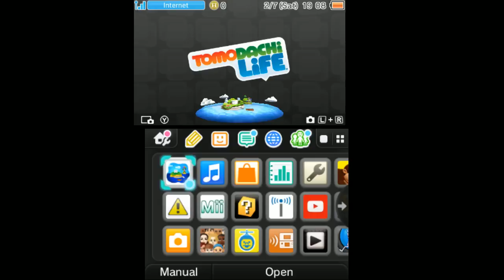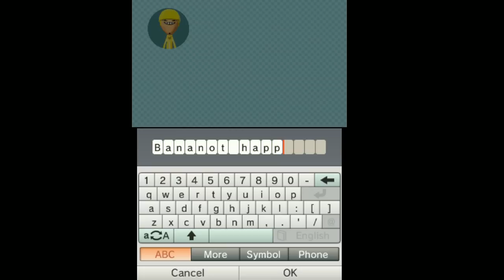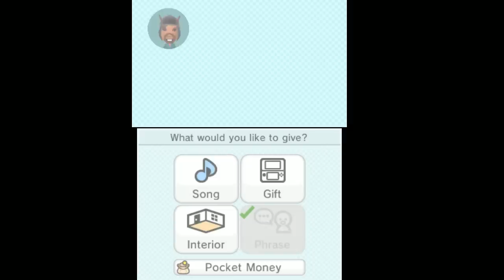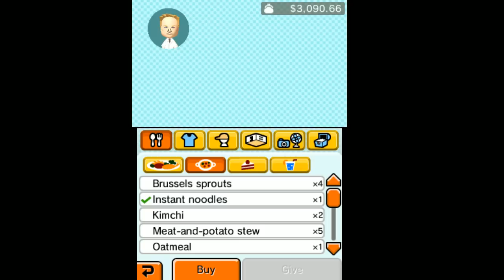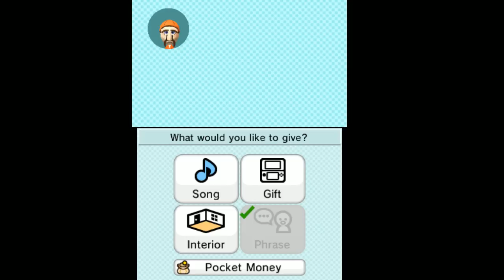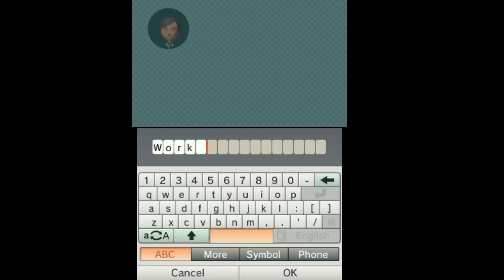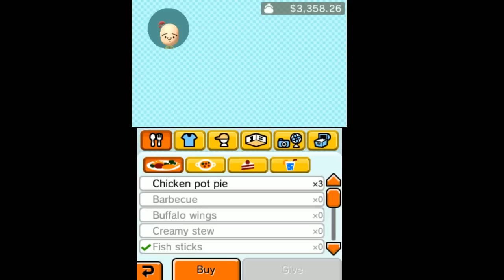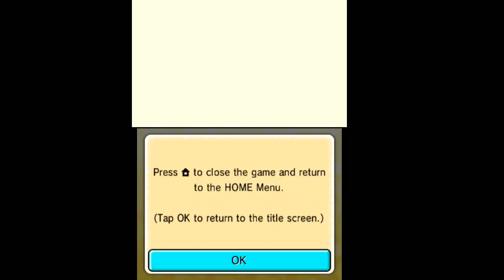[Vinesauce] Vinny - Tomodachi Life (part 44)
Vinny streams Tomodachi Life for 3DS live on Vinesauce!
Twitch Livestream of Tomodachi Life! This is a video game for the Nintendo 3DS, the stream was recorded/edited by Vappyvap (Vappyvap88).